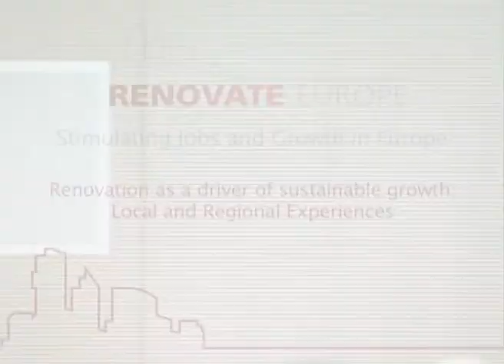REDay 2012 - Christiane Egger - Renovation as a driver of sustainable growth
Renovate Europe Day 2012 - Stimulating jobs and growth in Europe
11 October 2012 - Brussels
Renovating the existing EU building stock is a real economic opportunity for Europe. It is a revenue-generating activity which contributes to urban renewal, strengthens social cohesion, boosts economic growth by creating local non exportable jobs (up to 19 jobs created for every €1 million invested), and leads to high public revenues (up to €5 additional budget revenue for every €1 of public funds invested).

Renovate Europe Day 2012 explored these wide-ranging benefits that investing in the energy efficient renovation of the building stock can offer, drawing from practical experiences at the local, regional and national level, and emphasing the links with the EU Cohesion Policy and Growth Agenda.